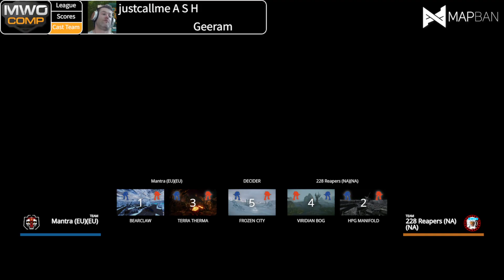MWO CS 24 | Dark Sea Corsairs V VIGILANCE | Main